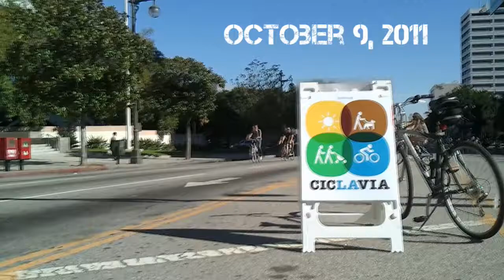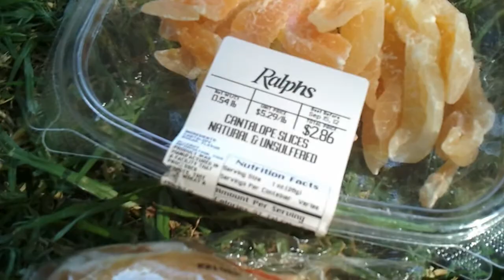cicLAvia October 9, 2011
Bikes take over the streets! cicLAvia.org

Music played publicly:
Life is Beautiful by Skip Jaymes